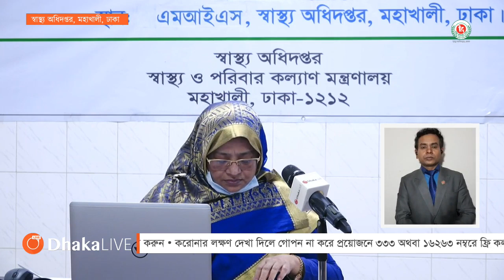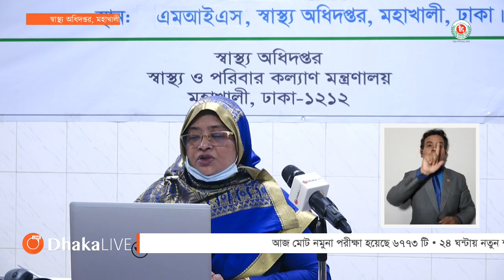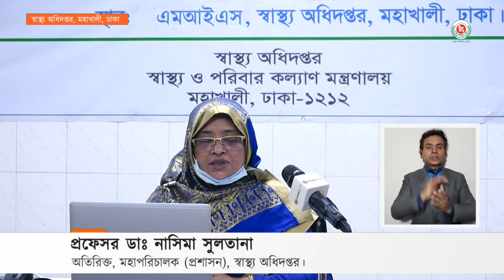নতুন শনাক্ত ৯৬৯ জন। ২৪ ঘণ্টায় মারা গেল আরও ১১ জন । বাংলাদেশ করোনা ভাইরাস আপডেট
Many people are worried about the spread of coronavirus. For anyone that wants to know the real-time progression of the worldwide spread of this virus, I offer this video from The Institute of Epidemiology Disease Control And Research (IEDCR) is a Bangladesh government research institute, under the Ministry of Health, responsible for researching the epidemiological and communicable diseases in Bangladesh as well as disease control. For more details, please visit IEDCR officials
বাংলাদেশর করোনা ভাইরাস এর সর্বশেষ আপডেট আমাদের চ্যানেল সাবক্রাইব করে রাখুন। ধন্যবাদ